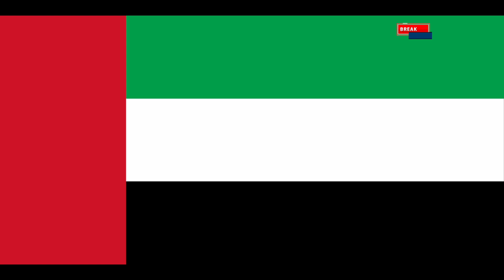Information on UAE Hindu temple